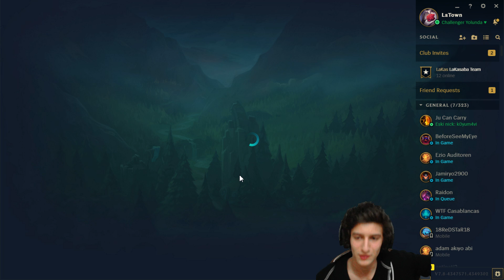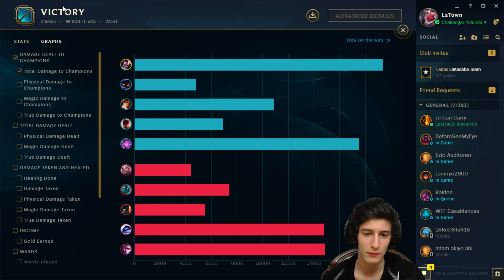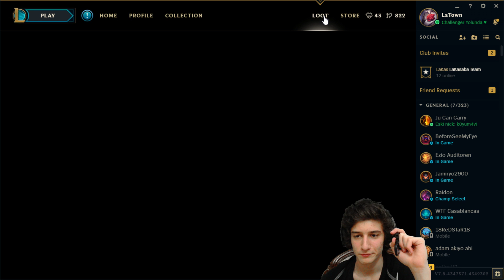1 LEVELDE %55 KRİTİK İHTİMALİ YASUO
Merhabalar, 1 levelde %55 kritik yasuo ile yok ettik. sur verdirdik. iyi seyirler. tek atan yasuo :)

League of Legends : LaTown , LaKasaba isimleri bana aittir görürseniz selam verin ^_^

LaKasaba olarak , Youtube Türkiye içinde lol ( League of Legends ) videoları paylaşıyorum.